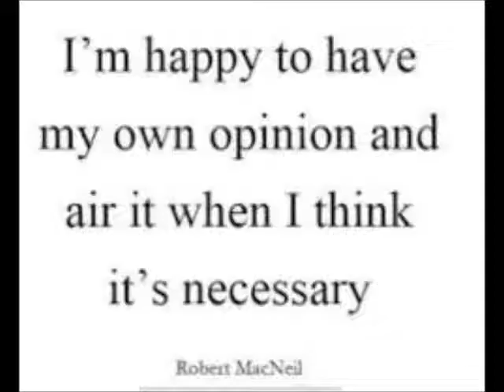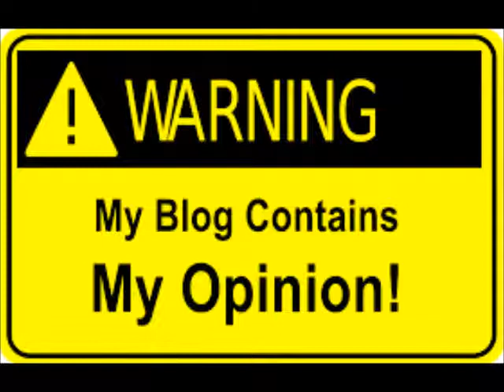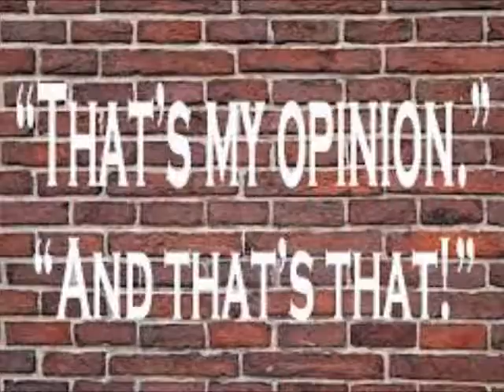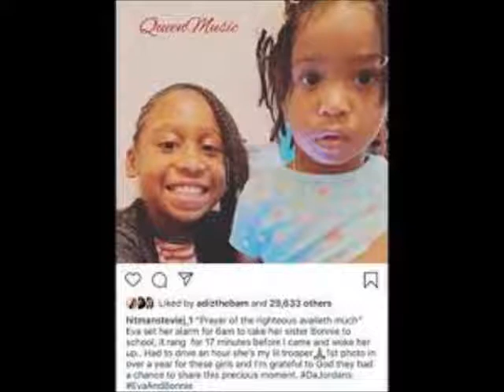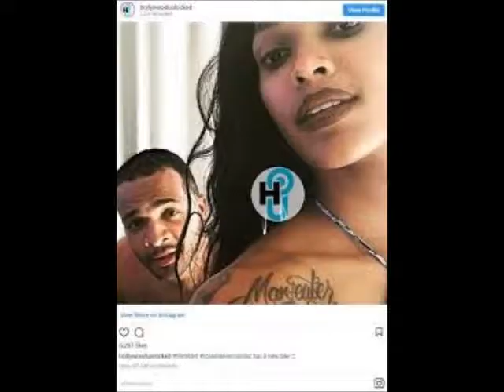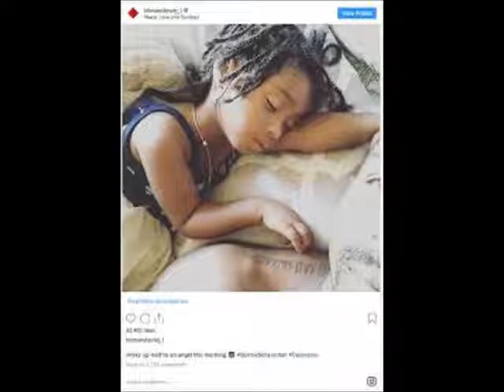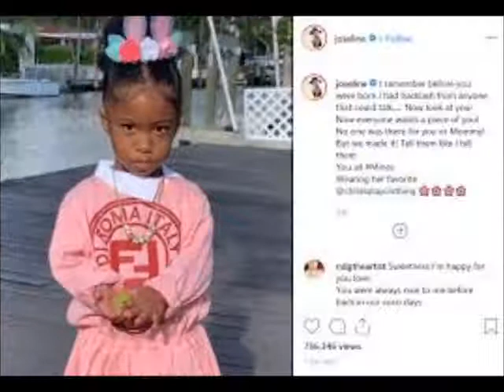Stevie J Stop Teaching Your Youngest Daughter To Be Foul Towards Her Mom Joseline Review